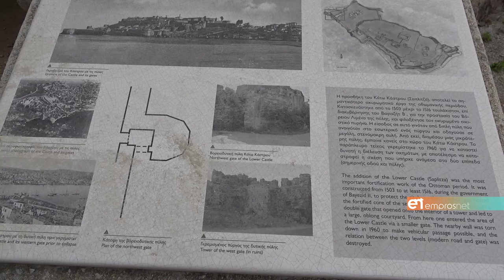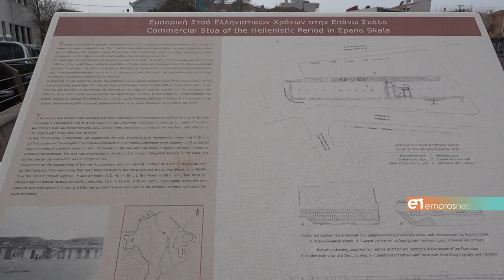Η μεταμόρφωση του Κάτω Κάστρου της Μυτιλήνης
Δίχως φρένο η δράση της Εφορείας Αρχαιοτήτων & του Παύλου Τριανταφυλλίδη, που «περνάν» την ιστορία της Λέσβου σε άλλη «πίστα»